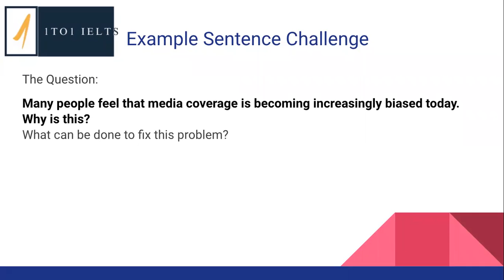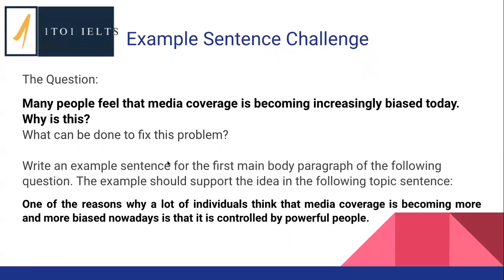Feedback Challenge - Example Sentences 2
In this video you are asked to write an example sentence for an IELTS Task 2 writing question.

For more information about how to write example sentences, have a look at the following lesson
I will provide feedback to your answers next Tuesday 16th August.